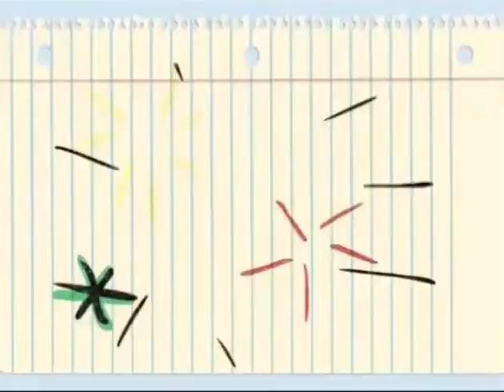Edwina, the Dinosaur Who Didn't Know She Was Extinct Reversed